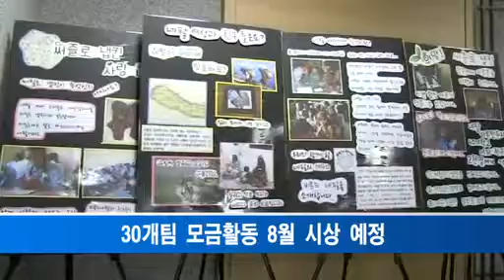[iTV]해외자원봉사 새로운 모델 만든다